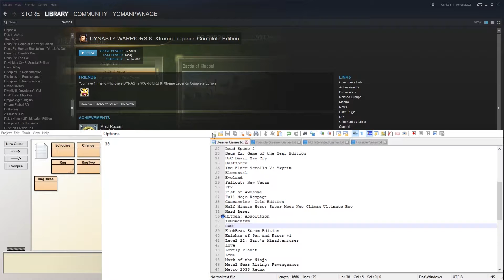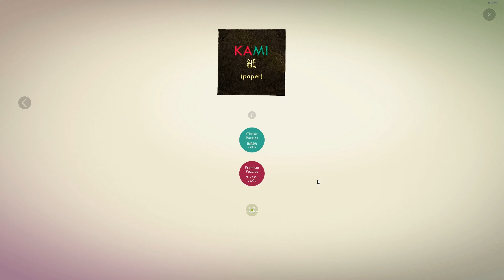Stuck on the Second Section | Fresh Off the Steamer Season 1: KAMI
KAMI is a indie puzzle game dealing with paper. The goal is to make every puzzle into one colour by dyeing all of the same connected tiles. Each puzzle gets increasingly difficult as you only have certain number of moves.

The idea of this series is to play one game per episode for about a half an hour to 1 hour. The game will be chosen by a random number generator from 1 to 100. A number between 1 to 78 will chose a game corresponding that number in a list. A number between 79 to 95 will activate another number generator to choose a game from a second list. A number between 96 to 100 will activate a bigger number generator to choose a game that was not on either the first or second list. This series will continue until I get through all the games from the first list.